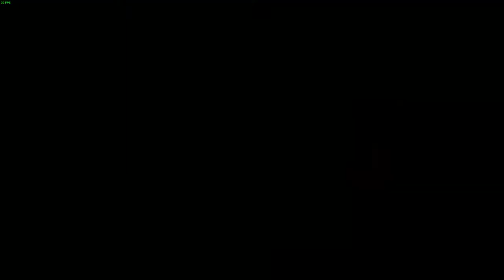Fallout4 2019 08 17 10 31 35